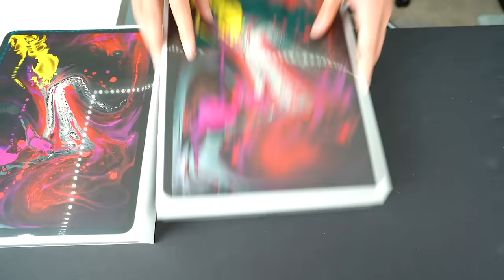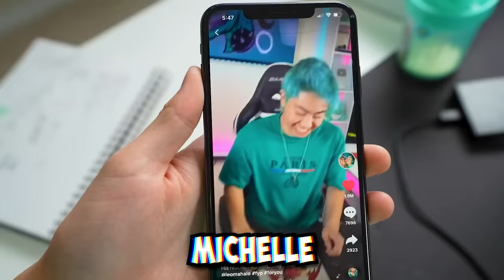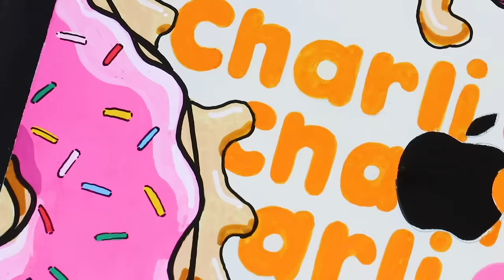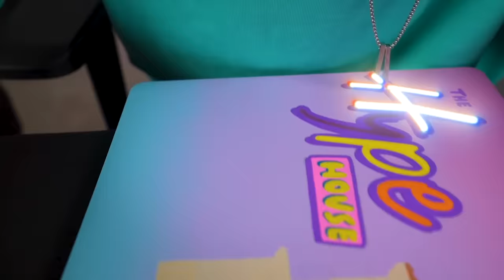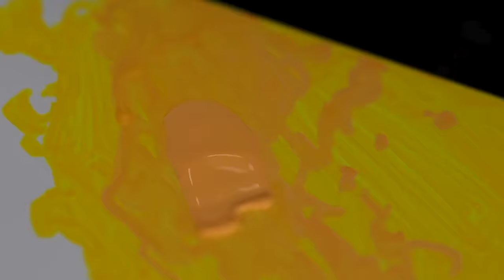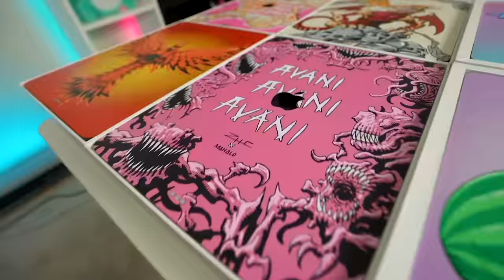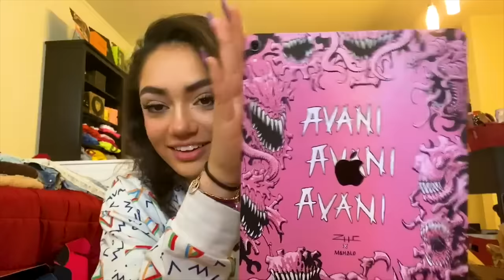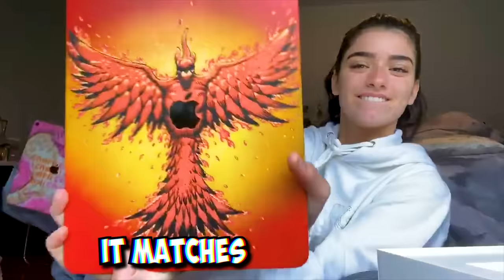I Surprised Charli D'Amelio With 10 Custom iPad Pros!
I Surprised Charli D'Amelio With 10 Custom iPad Pros & Macbooks!! ft. LilHuddy, Addison Rae, Dixie Damelio, Avani, Hype House & More!
Hope you enjoyed! Make sure to enter the huge iPhone 11s, iPad Pros, & MacBook Pros giveaway!